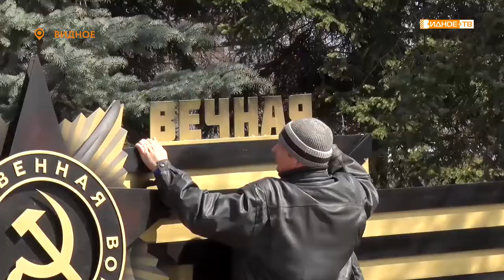«К Дню Победы» - установка арт-объектов на Аллее Славы